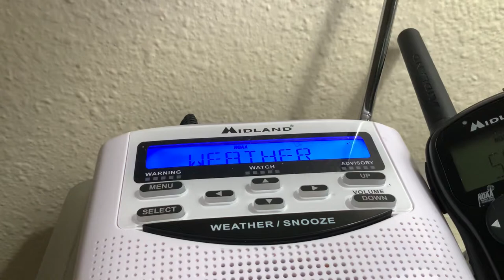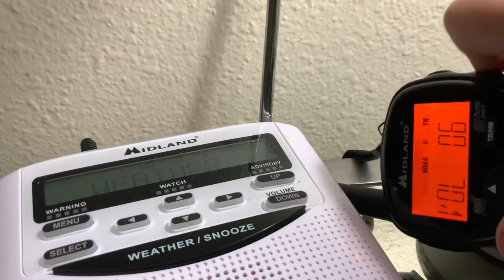Severe thunderstorm Watch #45 On NOAA Weather Radio